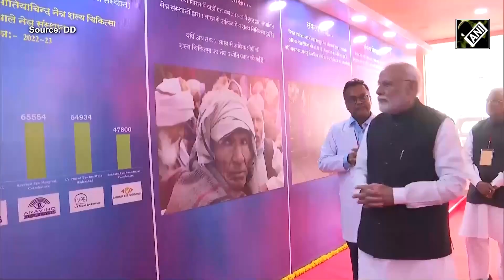Chitrakoot पहुंचे PM Modi, Raghuvir Temple में पूजा-अर्चना कर श्रद्धांजलि समारोह का बने हिस्सा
देश के प्रधानमंत्री नरेंद्र मोदी (PM Narendra Modi) आज चित्रकूट दौरे पर हैं. पीएम मोदी खजुराहो से विशेष हेलिकॉप्टर के जरिए श्रीराम की तपोभूमि चित्रकूट (Chitrakoot) पहुंचे. पीएम मोदी ने दौरे की शुरुआत श्री सद्गुरु सेवा संघ ट्रस्ट में प्रदर्शनी के अवलोकन के साथ की. ट्रस्ट के अवलोकन के बाद उन्होंने रघुवीर मंदिर में पुजारी से तिलक करवाया और पूजा-अर्चना की.